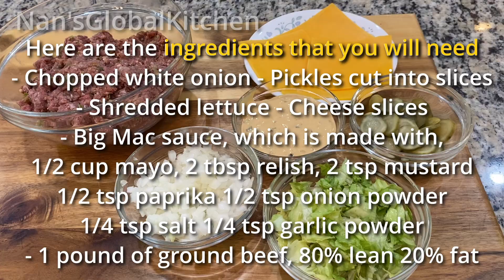Big Mac Burgers and Fries at Home! A Much Healthier Version of this Fast Food Meal!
Hello everyone! I hope you’re all doing well. Today we are making a delicious and easy Big Mac burger with fries! This is so much more healthy then regular big macs from McDonald's, plus you can make it yourself and customize your toppings as well, including having delicious Big Mac sauce all over it!

Other recipes to check out

If you enjoyed this video, PLEASE remember to press the like button and give the video a thumbs up.
All these little things will help my channel grow, and you will be a part of my growth on YouTube!
I love and appreciate everyone of you from the bottom of my heart. Thank you and God Bless.❤🙏🏻o